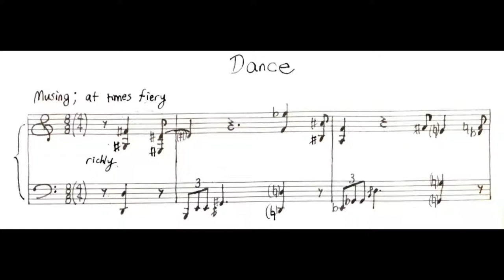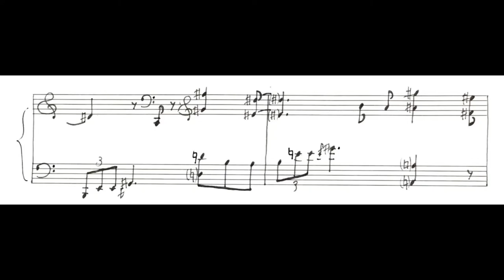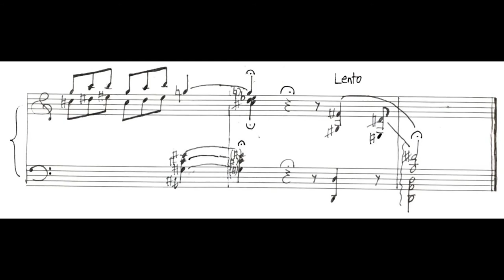Dance (Piece 14)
A try at making atonal music (which is not entirely so, especially with the tonic at the end) that can be played in a romantic style. Inspiration for the piece comes from Spanish composers on the one hand, but also 20th century composers such as Griffes or Baines.

To give a dance-like feeling, I tried to utilize trills and syncopation in the music, as well as disperse many levels of light/heaviness. I tried to include some counterpoint as well because I realized that they could add to the aforementioned texture and create a perception of several dimensions throughout the piece.

As for the style of playing, the constant interchange between triplets and quavers, combined with the unnatural grouping of notes (AND the tasteful use of rubato) made the piece extremely difficult to play. (I find that sometimes my compositions make themselves difficult for my level of piano...)

As always, comments and advice make me very happy ;)